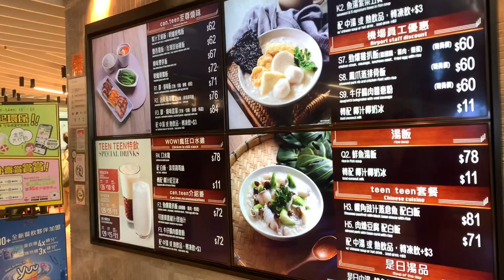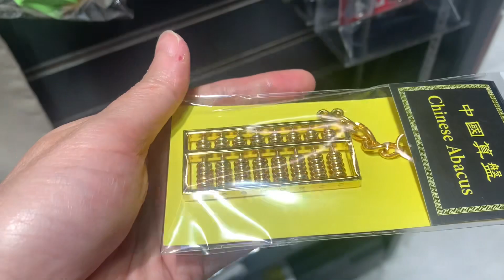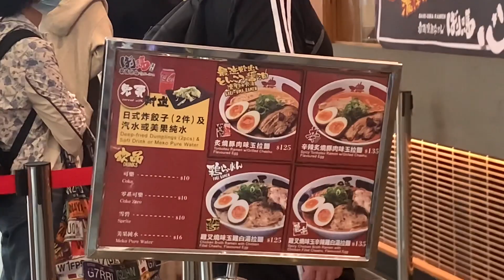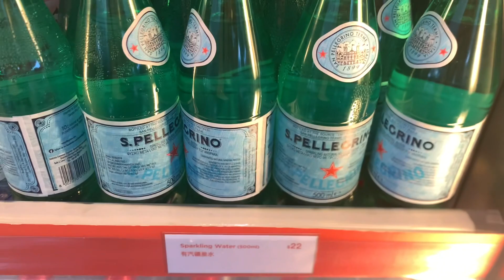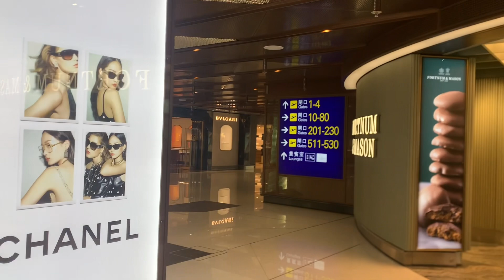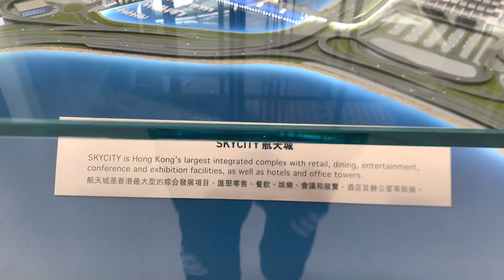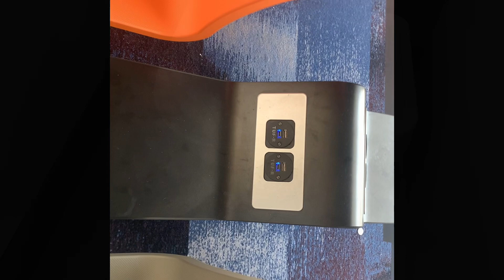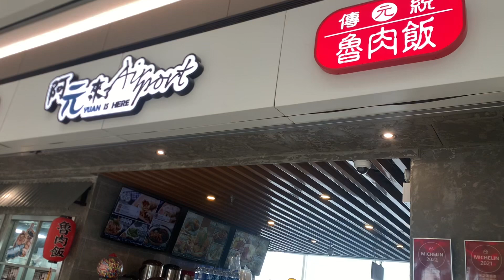Hong Kong Chek Lap Kok airport is back to life; may 18, 2023